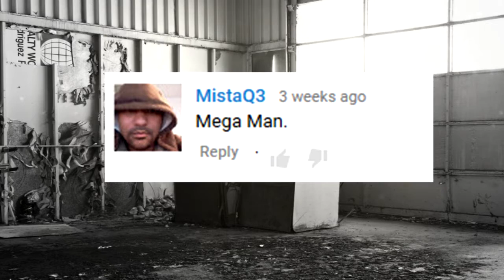Be Greater (Mega Man): Gamer's Motivational Monday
Gamer's Motivational Monday is all about using video games to deliver a motivational message.  We are using a follower suggestion this month.  Today's motivation comes by the way of Mega Man.

Hopefully I remembered the story correctly...
Thanks MistaQ3 for the suggestion!

I forgot to add a quote! Argh!  So here it is: "Be not afraid of greatness. Some are born great, some achieve greatness and some have greatness thrust upon them." --William Shakespeare